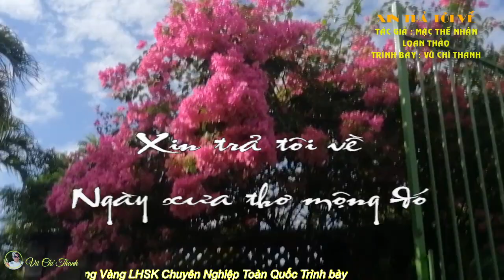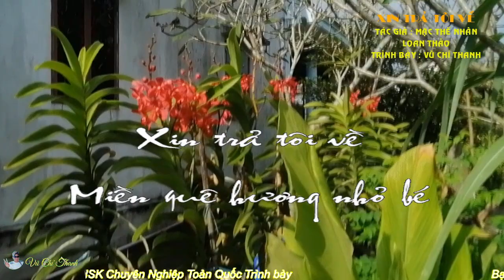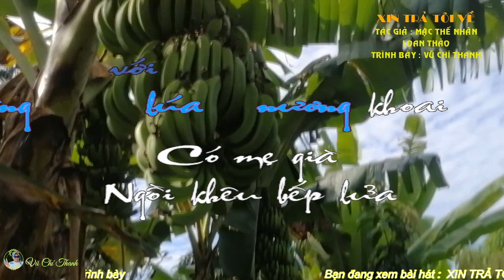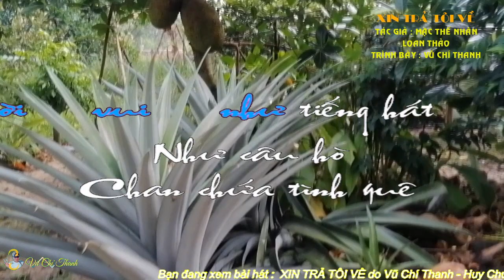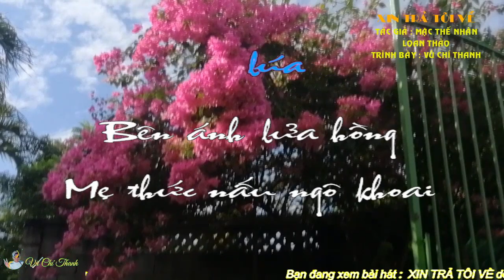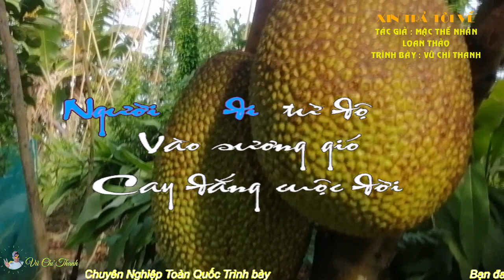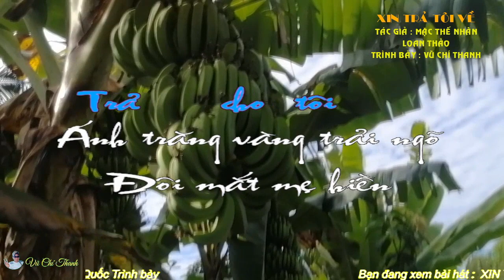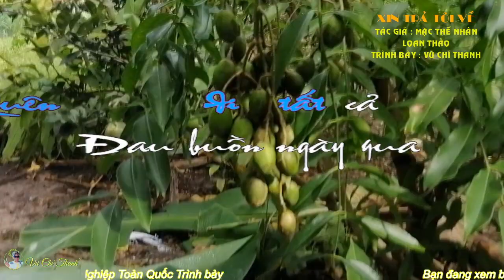Vọng Cổ : XIN TRẢ TÔI VỀ I TB : VŨ CHÍ THANH #152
Vọng Cổ : XIN TRẢ TÔI VỀ I TG : MẶC THẾ NHÂN - LOAN THẢO I TB : VŨ CHÍ THANH
Nếu VIDEO có vấn đề về BẢN QUYỀN  mọi quyền lợi thương mại thuộc về quý vị. Xin cáo lỗi và chân thành cám ơn.
Chào mừng Bạn đến thăm kênh Vũ Chí Thanh. Chúc Bạn có những phút giây thư giản thú vị. Chúc Bạn may mắn và hạnh phúc.
 tin tức 24h, nhac tru tinh, tin tuc nghe si,  tin thời sự,  tin mới nhất nstg vu chi thanh sáng tác mới